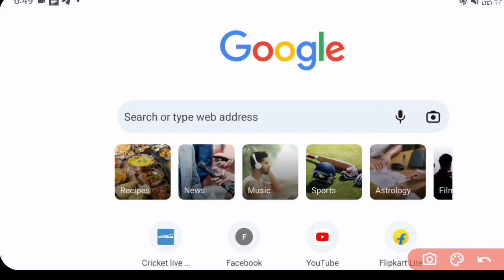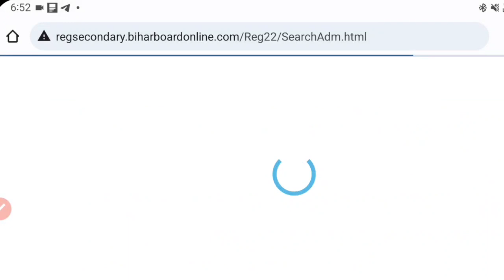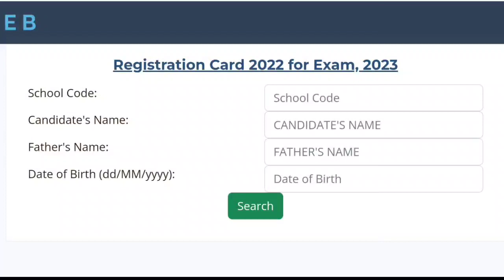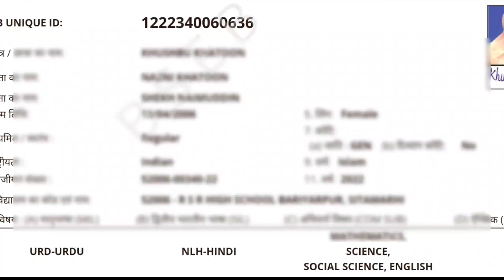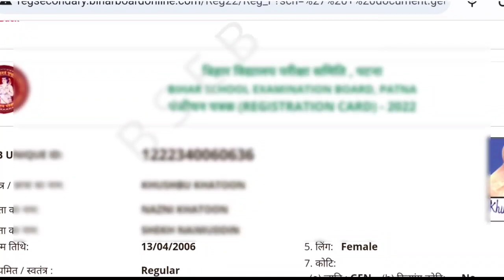Bihar board matric original registration card download 2023 | Class 10th registration card download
👉Class 10 original registration card 2023
☑️Bseb matric registration card 2023
⚡️Bseb class 10 registration card 2023 Download link
➡️Bihar board matric registration card 2023 ➡️Original registration card 2023 link

➡️ in this video 📸📷👇
बिहार बोर्ड मैट्रिक परीक्षा 2023 रजिस्ट्रेशन कार्ड
बिहार बोर्ड परीक्षा 2023 रजिस्ट्रेशन कार्ड
10th registration card 2023 download link.
Bihar board matric exam 2023
Bseb original registration card 2023
Bseb class 10 registration card 2023 Download link class 10 registration card 2023
Matric registration card 2023
Point of study stm
Sahil Sir
Download link class 10 original registration card 2023 Download link matric registration card 2023